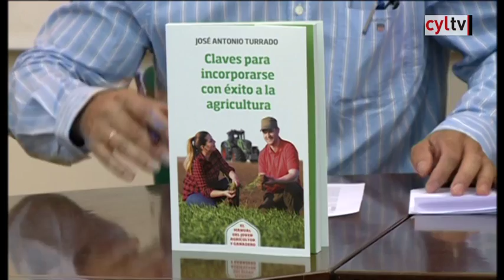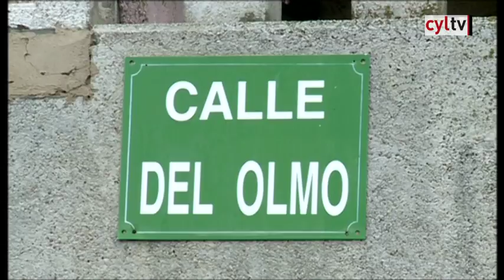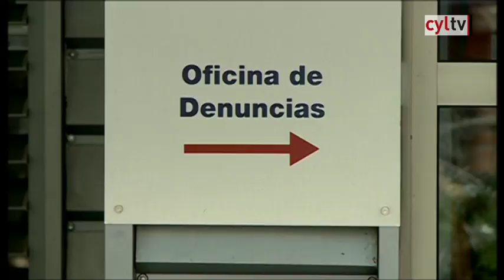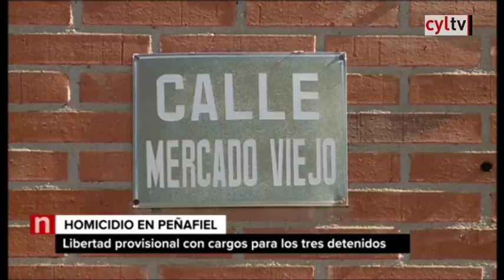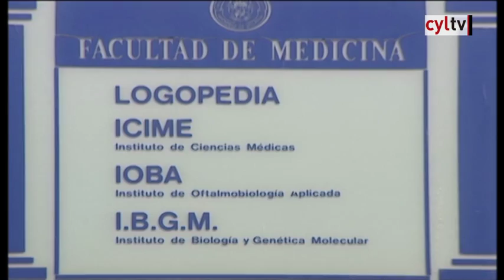Noticias Castilla y León 20.30 horas (Lunes 17/07/2017)